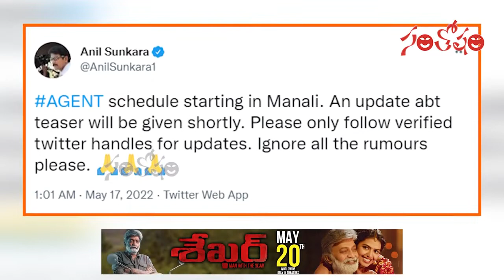ఏజెంట్ మూవీపై వ‌స్తోన్న‌పుకార్ల‌కి చెక్ - ట్వీట్ చేసిన నిర్మాత | Agent Movie | Akhil Akkineni